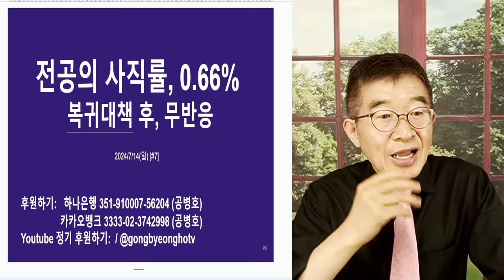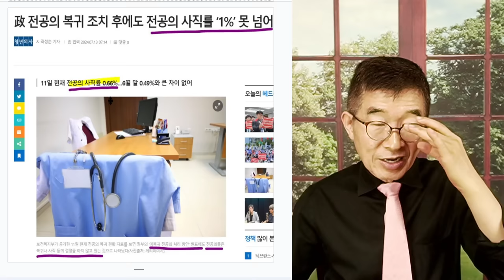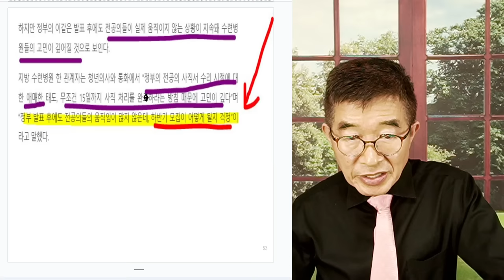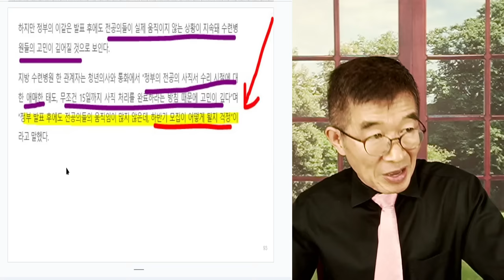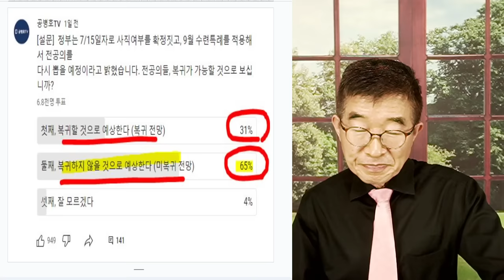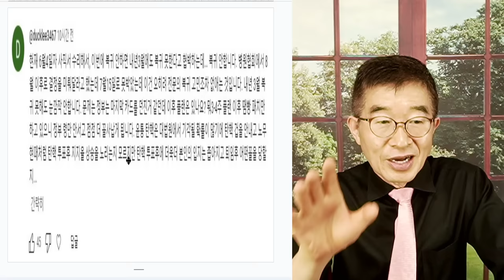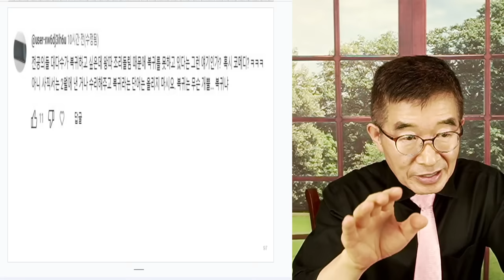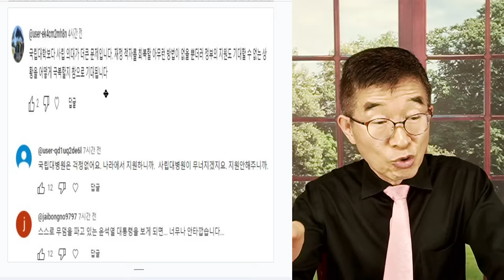전공의 사직율, 0.66% / 복귀대책 후, 무반응 / 정부는 마지막 카드를 다 사용한 셈인데, 그 다음에는 어떻게 할지 [공병호TV]